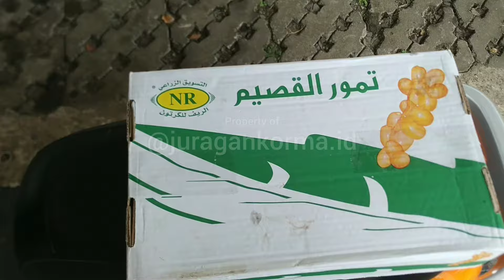Apa Bedanya Kurma Sukkari Premium dan Ekonomis? ini dia jawabannya ⬆️✨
Kalo kamu suka yang mana nih gan?? tulis di kolom komentar yaa!!